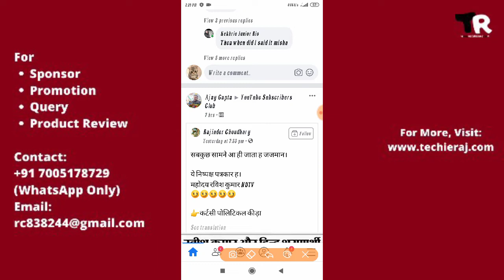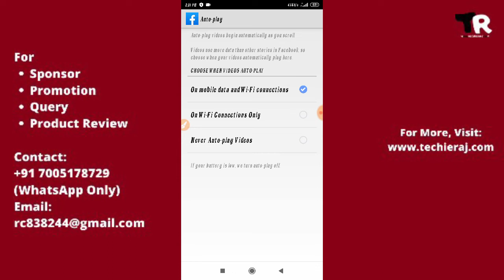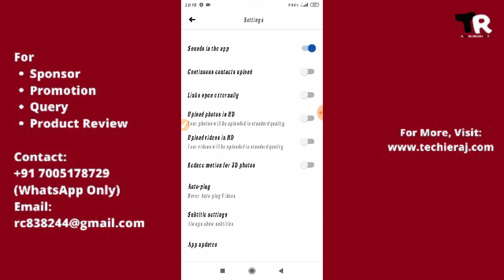How to Disable Facebook Watch Party Auto Play